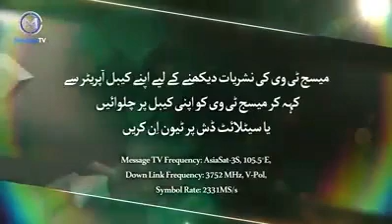ALLAH K Farmanbardar Ban Jao